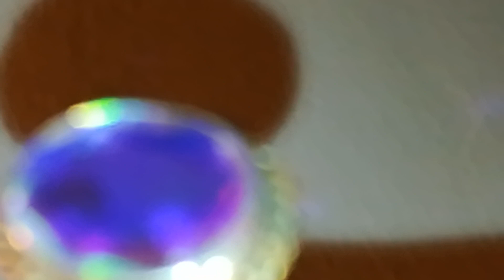神奇变色古董钻戒， 古董多彩钻石银戒指， Antique fancy color diamond silver ring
古董多彩钻石银戒指， Antique fancy color diamond silver ring
相貌普通的简约银戒指，包镶了这枚切功良好多彩钻石，不简单！ 宝石18 x 12 mm，个儿够大！大台面颜色千变万化，美丽至极！
This simple silver ring, had a multi-color full cut diamond box mounted,18 x 12 mm in size. The color of the large table are instantly changing, It is really very beautiful1